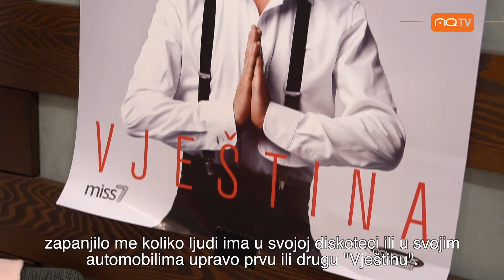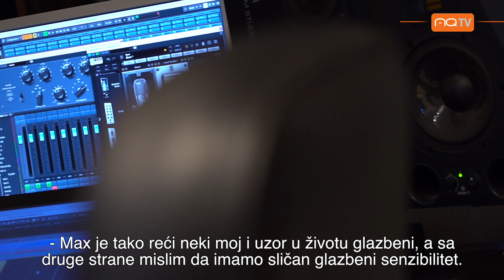AQ TV Massimo - Gavella najava koncerta Vještina Boutique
Massimo donosi Vještina Boutique turneju u pet gradova kontinentalne Hrvatske. Obljetnicu 15 godina od legendarnog albuma koji mu je promijenio karijeru proslavit će na najljepši mogući način ekskluzivnim koncertima u pratnji tria – Elvis Stanić, Ivo Popeskić i Henry Radanović. Turneju otvara 9. Studenog u Karlovcu, zatim je 10. Studenog u Čakovcu, slijedi Slavonski Brod 15. Studenog, te Osijek 16. Studenog. Vrhunac će biti 21., 22. I 23. Studenog u zagrebačkoj Gavelli.
O turneji Vještina Boutique govori Massimo, te članovi trija, kao i Dražen Turina Šajeta jedan od zaslužnih ljudi koji je Massimu pomogao osmisliti Vještinu prije 15 godina.
Produkcija: MIB za AQ TV